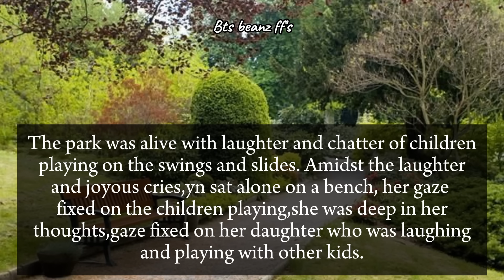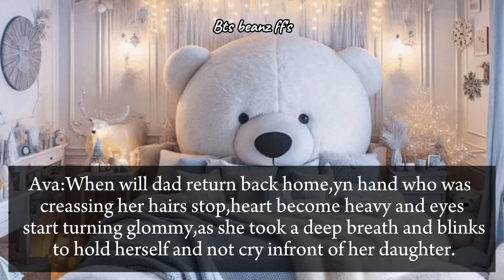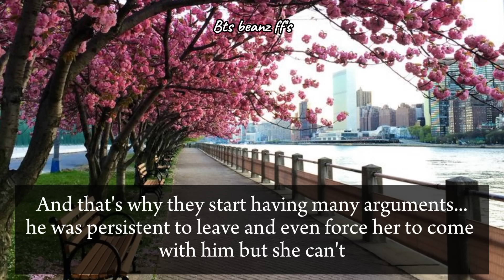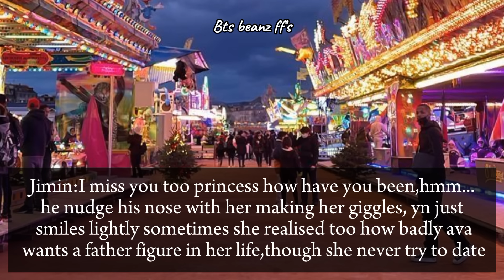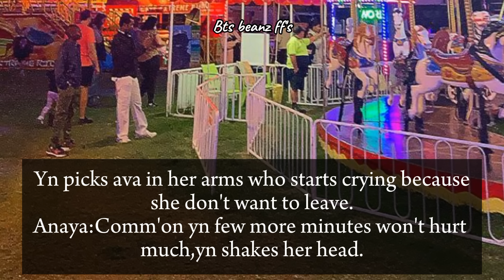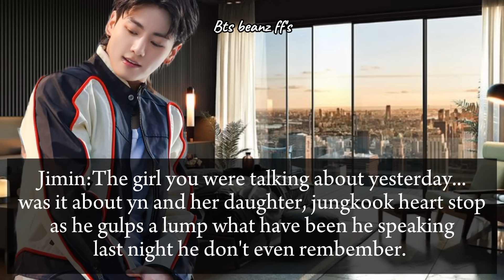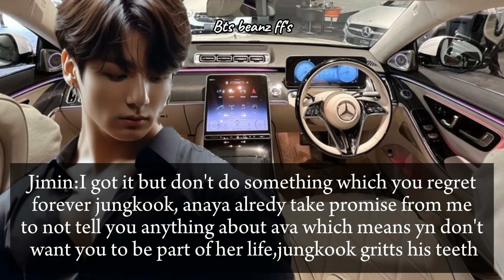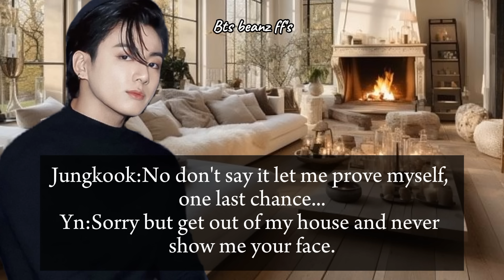You meet your Ex after 5 years who left you for his future but he didn't know he have a child|Jk ff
How he will react after knowing he have a child?
Will yn let him in there life?
To know don't forget to watch video🎀✨️🩷

●paligrism is strictly prohibited🚫❌️☠️
● I will take strict action if i see my content or video anywhere on YouTube/anywhere palgrized or copied...
Respect someone's hardrdwork thankyou...